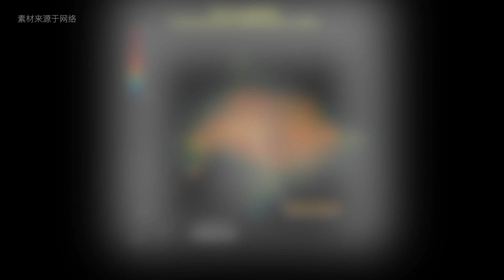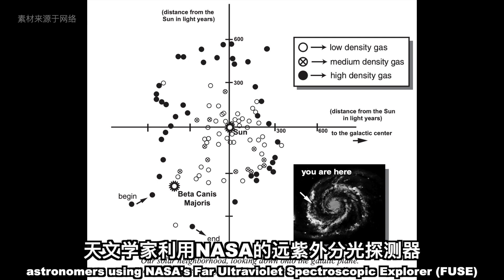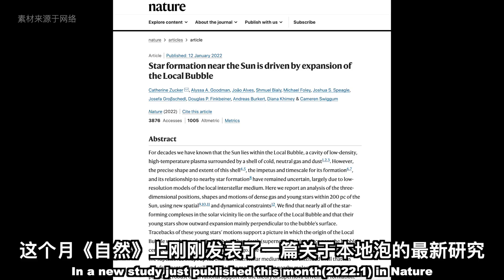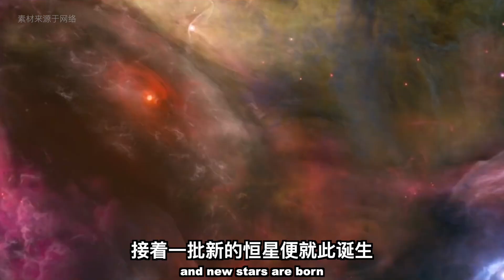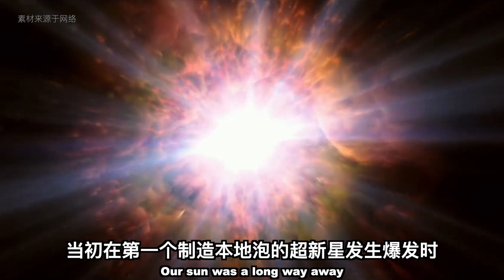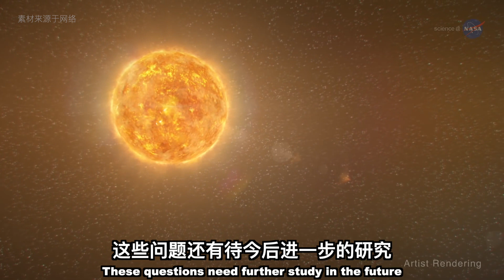【宇宙雜談】太陽係正處於一個巨大的泡泡裏！什麽是本地泡？Local Bubble | Linvo說宇宙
早在上世紀70年代，天文學家就意識到一個問題：我們的太陽係可能正位於一個幾百光年大小的「氣泡」中，它被稱為「本地泡」。
什麽是「本地泡」？它又究竟是如何形成的呢？